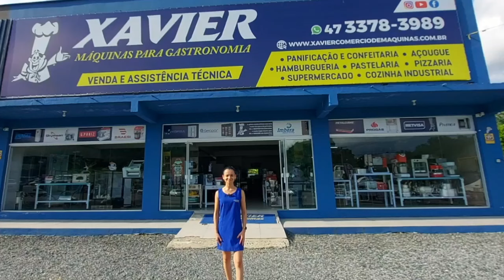Xavier Máquinas para Gastronomia - Blumenau/SC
Na Xavier Máquinas para Gastronomia você encontra soluções completas para abrir, expandir ou reformar seu negócio na área da gastronomia. 🧑‍🍳👨‍🍳

Conheça nossa loja e venha tomar um café conosco.

📍Estamos localizados na BR 470 KM 57, n° 3346 - Badenfurt, Blumenau - SC.